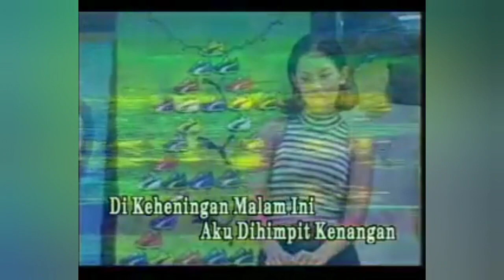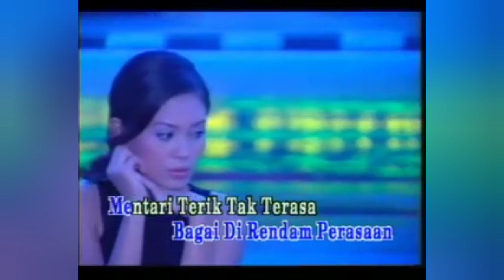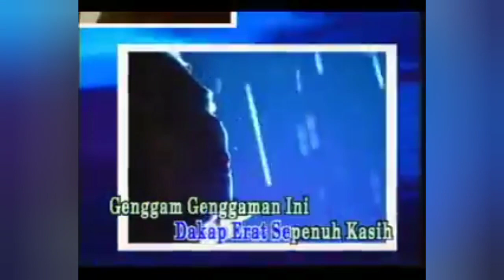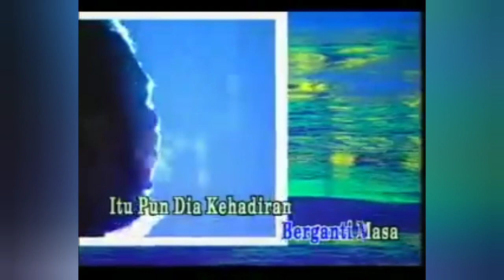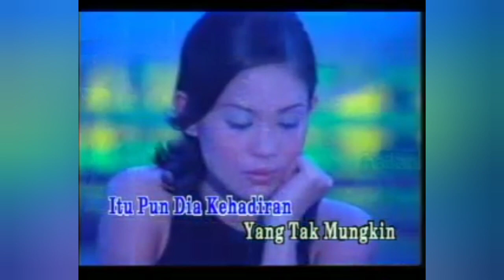XPDC - Nafisa (Official High Quality Music Video)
Song title : Nafisa
Vocal name : Mael
Album : Kita Peng-Yu
Lyricist : Sabri Zainudin Zainul
Composer : J.S. Kevin
Copyright label : Life Records Malaysia